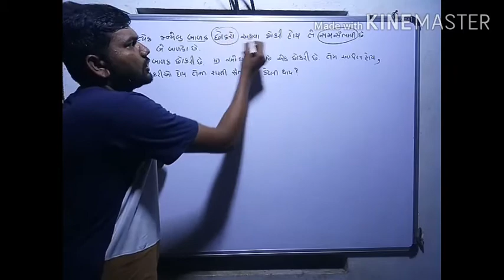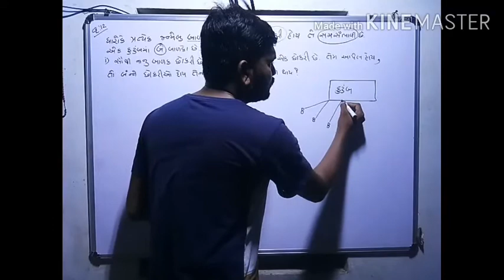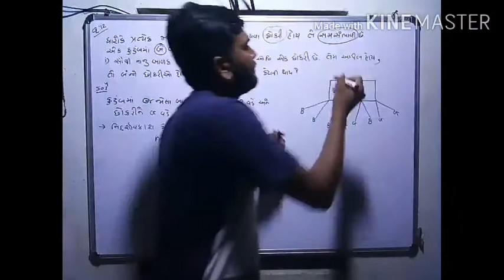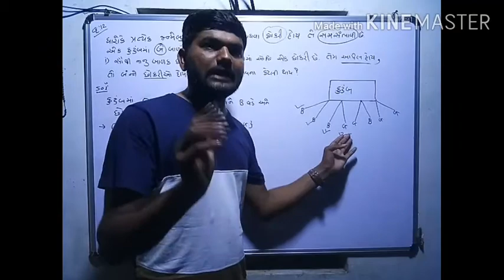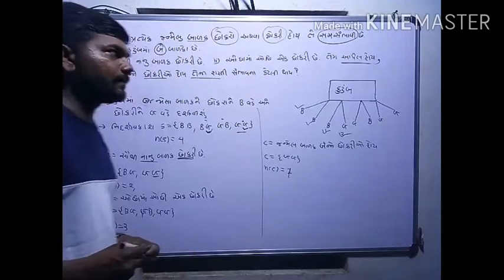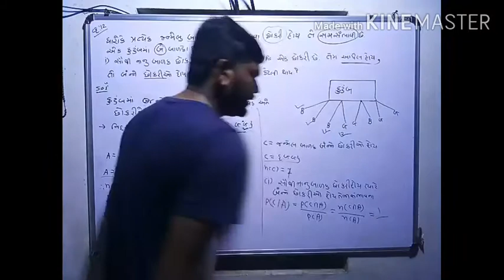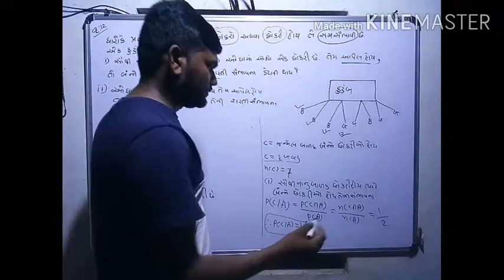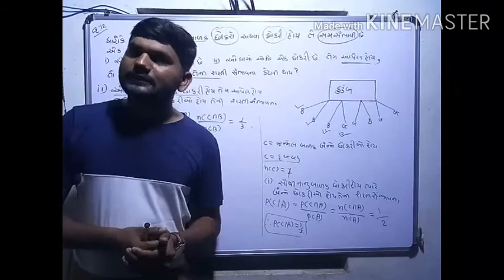12 GM maths cha 13 lec 6 Q(12)